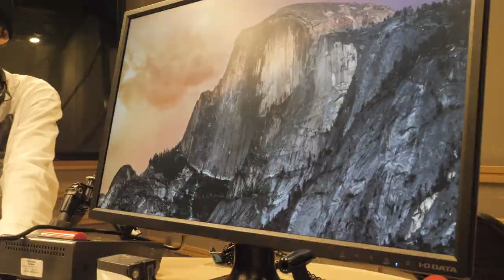【TERRACE HOUSE/テラスハウス】パンチクロニクル 新メンバー加入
パンチクロニクルは、おめでたいことに新メンバーが入りました！！
はい、ということで、今回はテラスハウスが大好きなメンバーがいたと言うことで、テラハのようなテイストにしてみました。
今までの動画にはない、エモめの動画になってるんですけど、たまには、こーゆーカッコいいのもいいですね。
てか、この動画作って思ったんですけど、テラスハウスの撮影ってどーやってるんでしょうね。プロのカメラマンと編集は、すごいですね。
ということで！！来週から新メンバーも入り、とても面白い企画になってるので、是非楽しみに待っていてください！！
(編集:龍大)

・パンチクロニクル→@punchchronicle